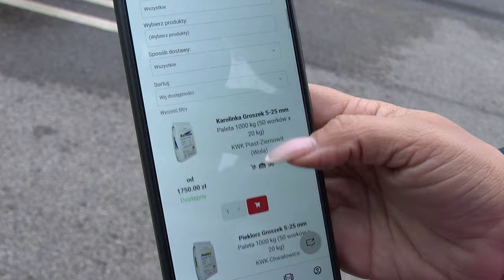Czy zabraknie węgla? 03.10.2024